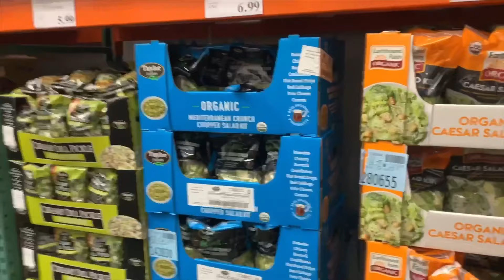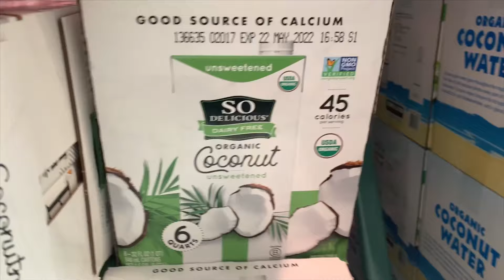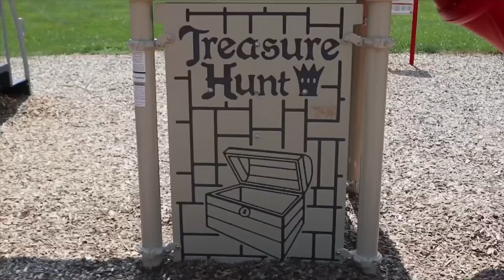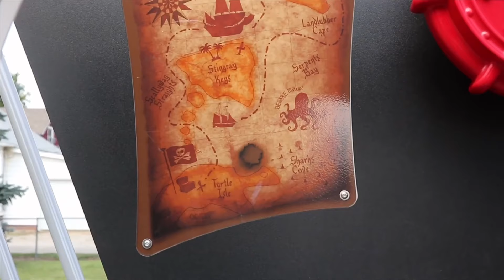First Day of School Gone Wrong | Werewolf Transformation Nerf War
Jack’s in Kindergarten!!! For today’s video, we give a tour of Jack’s first day of school. We can’t believe he’s growing up so fast. Beware during our trip to school, we are ambushed by a werewolf. We must act quick if we want to get to school on time. Join us in our fun family adventure!

More Epic Videos from JKFusion TV